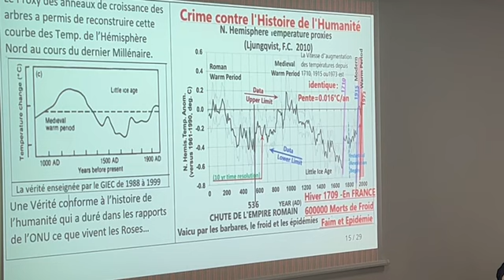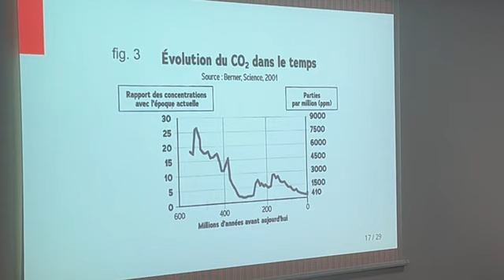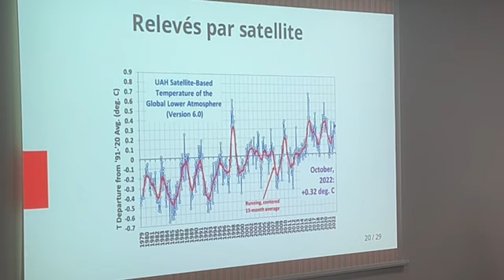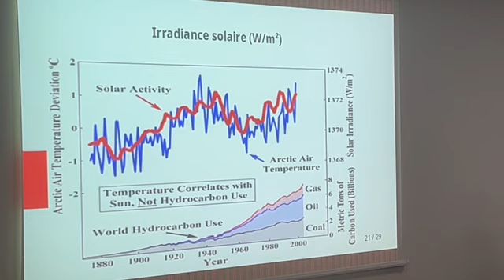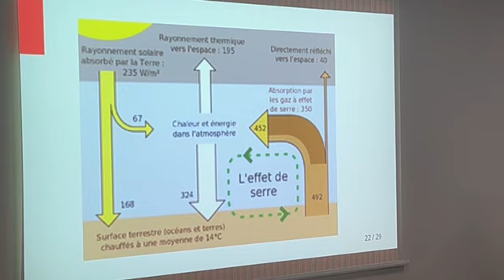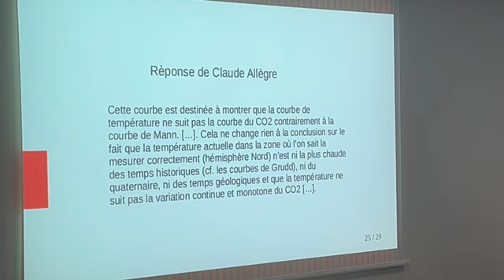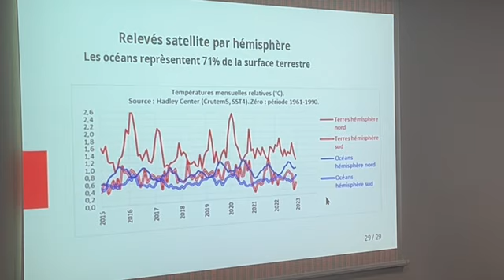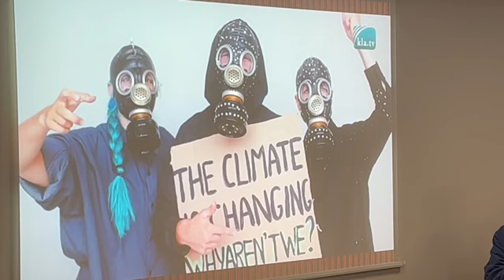Jean Goychman - Les variations du climat - Part.2/2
Crédit photo: Kernews